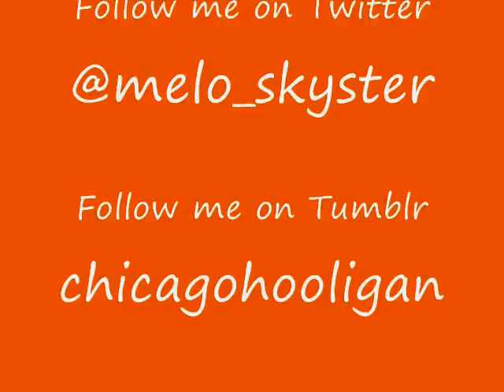OOTD Country meets City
A comfortable work outfit for a summer chicago day.